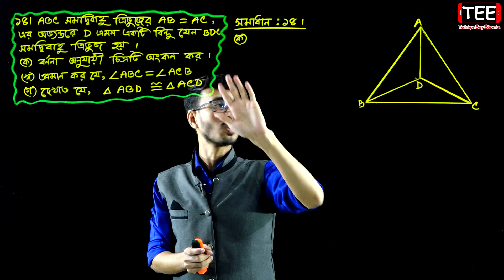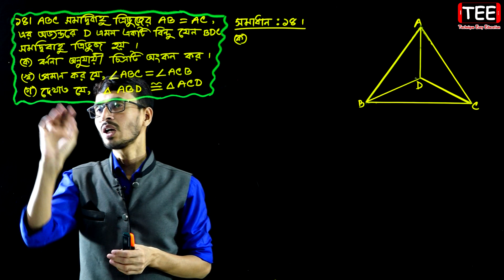পর্ব-১৪ || অনুশীলনী ১০.৩ || সর্বসমতা ও সদৃশতা || সপ্তম গণিত || Seven Math Chapter 10.2 ll Class 7